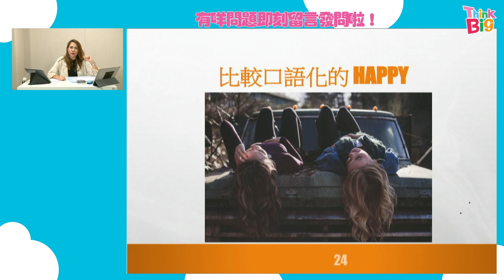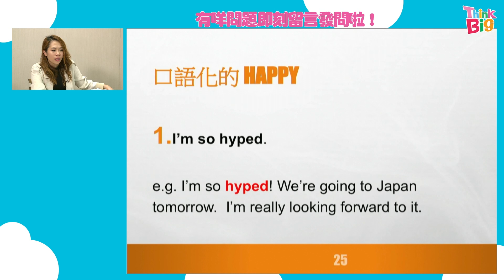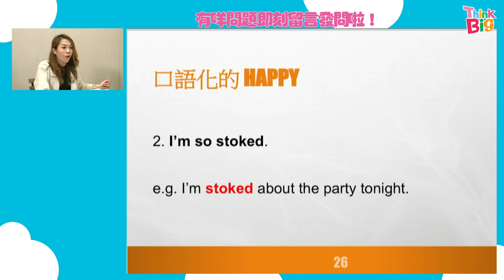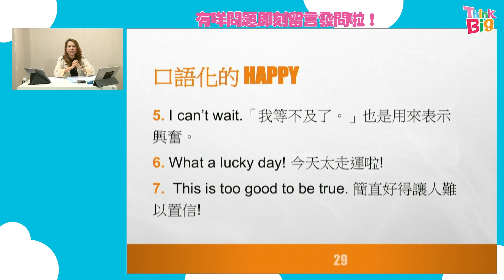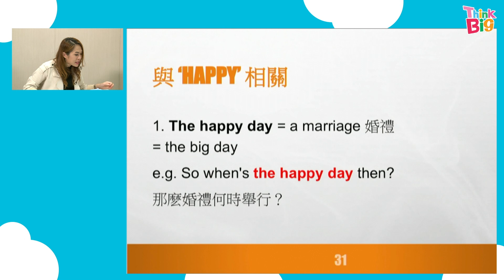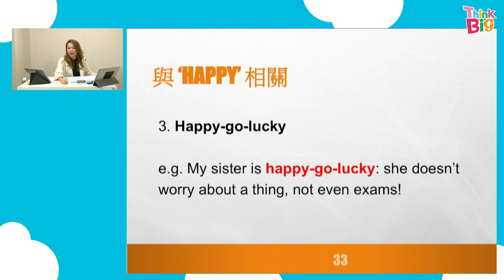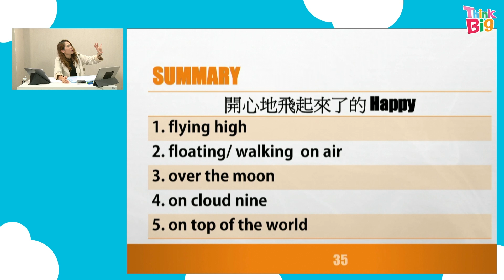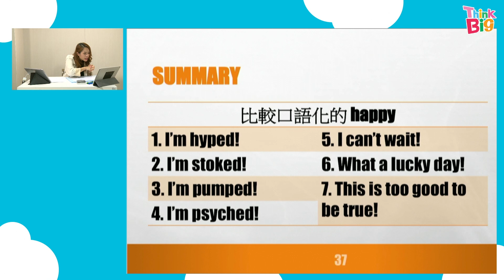英語｜線上補課｜DEBBIE｜THINK BIG 補習班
THINK BIG英語老師DEBBIE同各位同學仔開LIVE互動，停課期間都可以英語LEVEL UP＃4